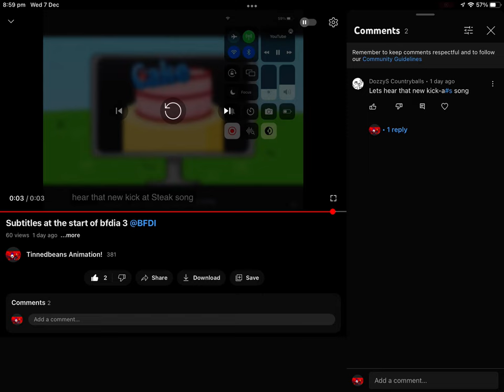Subtitles at the start of subtitles at the start of bfdia 3